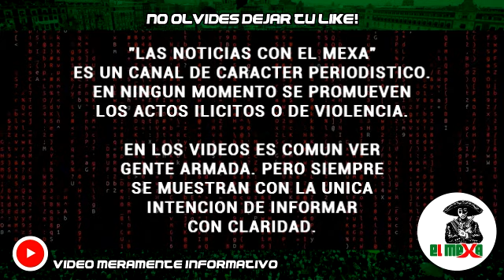Pistoleros asaltan a cuentahabiente y le arrebatan un millón de pesos, en Morelia, Michoacán.